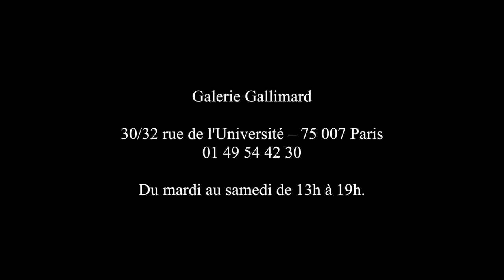Patti Smith à la Galerie Gallimard : Because the night et People have the power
Patti Smith interprète Because the Night et People have the power à l'occasion de l'inauguration de la Galerie Gallimard